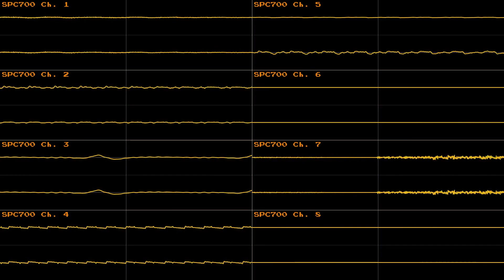Megaman 2 - The Power Fighters: Yellow Devil (X2 Style)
Welp, here's yet another Megaman thing lol; I actually did this one for a little while, but since I was working on other things (and me being a forgetful ass in general), I couldn't make the video upload right away; hope you can forgive me :P

Anyway, I actually wasn't aware the Yellow Devil had a original theme made specifically for it in these games despite being fairly familiar with the soundtrack (tho not by much compared to other Megaman games), since normally wherever it and the Devils in general are concerned they always either use the regular or Fortress boss themes, so I just assumed it was the case with this one as well, especially considering most of the OST for these is entirely comprised of arrangements of past MM tunes lmao

Once I did find out tho, I actually became instantly in love with it and decided to make a X2 style cover since I thought it'd fit well enough (and y'know, I rarely do X style covers nowadays so might as well), and as always I tried to be as accurate as I could to the style; I think it sounds fairly accurate, but that's for you to decide, not me haha